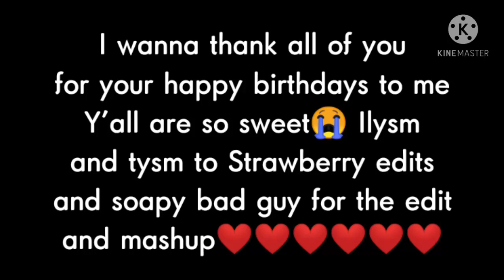Thank you so much❤️❤️ y'all are too sweet